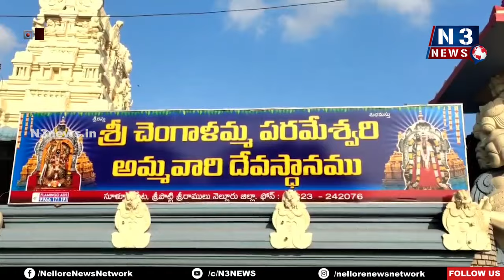అమ్మణ్ణి సేవలో చీరాల ఎమ్మెల్యే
- అమ్మ‌వారిని ద‌ర్శించి ప్ర‌త్యేక పూజ‌లు చేసిన ఎమ్మెల్యే ఎం.ఎం కొండ‌య్య